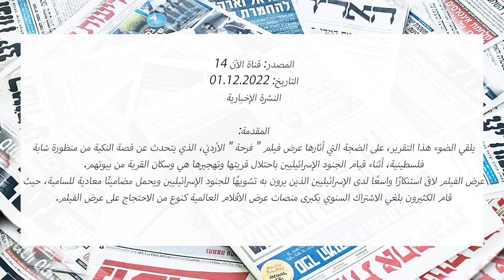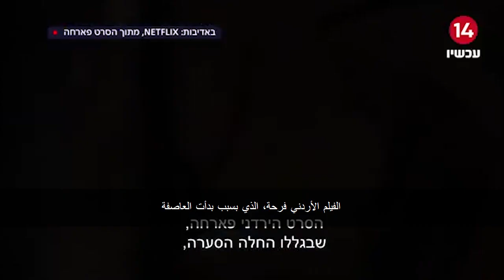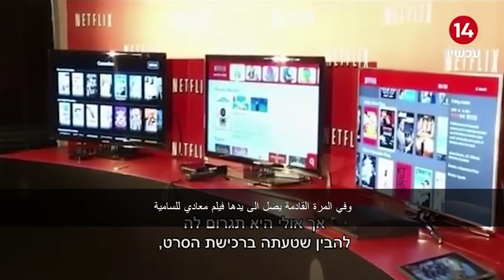Netflex Farha 1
المصدر: قناة الآن 14
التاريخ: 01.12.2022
النشرة الإخبارية

المقدمة:
يلقي الضوء هذا التقرير، على الضجة التي أثارها عرض فيلم " فرحة " الأردني، الذي يتحدث عن قصة النكبة من منظورة شابة فلسطينية، أثناء قيام الجنود الإسرائيليين باحتلال قريتها وتهجيرها هي وسكان القرية من بيوتهم.
عرض الفيلم لاقى استنكارًا واسعًا لدى الإسرائيليين الذين يرون به تشويهًا للجنود الإسرائيليين ويحمل مضامينًا معادية للسامية، حيث قام الكثيرون بلغي الاشتراك السنوي بكبرى منصات عرض الأفلام العالمية كنوع من الاحتجاج على عرض الفيلم.

نتفلكس في المركز
توقف إسرائيليون كثر عن خدمة الشركة في الأيام الأخيرة
أناشد كل واحد وواحدة منكم، الغاء الاشتراك في نتفلكس
لقد قمت بإلغاء الاشتراك الخاص بي من نتفلكس على أثر
قيامهم ببث مضامين معادية للإسرائيليين
أنا أيضًا قمت بتوقيف تطبيق نتفلكس
بعد 3 سنوات من استخدامه والتمتع من التطبيق والأفلام
في نفس اللحظة أخذت الهاتف، وضغط على الإلغاء
كتبت لهم انني لست معنية بخدمة التي تقوم بتشويه، جنود جيش الدفاع الإسرائيلي
الاحتجاج ضد نتفلكس بدأت على أثر قرار كبرى شركات البث
أن تقوم بالبث اليوم ضمن خدمات مضامينها
فيلم أردني، الذي يعرض جنود جيش الدفاع الإسرائيلي كأنهم
نفذوا الفظائع في حرب الاستقلال
الحديث عن فرية كاذبة بالطبع
التحريض والكذب الذي يتم نشره عن طريق نتفلكس
ستتسبب بهجومات معادية للسامية ضد يهود في ارجاء العالم، وإسرائيل خاصة
لذلك لست مستعدة للتعاون مع هذا
الفيلم اكذوبة، ولا يعكس جنودنا، ولا تصرفاتهم، ولا نحن كشعب يهودي
الفيلم الأردني فرحة، الذي بسبب بدأت العاصفة
يحاول عرض النكبة مثلما يقوموا بتسميتها من منظور شابة فلسطينية
التي اختبأت في قبو بيتها، وتشاهد الجنود الإسرائيليين
يحتلون قريتها التي كانت تسكن بها
في مشهد الأكثر صعوبة في الفيلم، يظهر جنود جيش الدفاع الإسرائيلي
يقومون بالقتل دون أي تبرير، عائلة من اللاجئين الفلسطينيين
انا بنفسي ام لمقاتلين اثنين، مقاتل ومقاتلة، وأنا كلي فخر بهما، كلنا فخورين بهما
ولا يمكن أن ندفع لشركة، بقدر ما هي كبيرة بقدر ما هي جيدة
التي تقوم بتشويه جنود جيش الدفاع الإسرائيلي
من بين مئات الإسرائيليين الذين قاموا بإلغاء الاشتراك مع نتفلكس
تتواجد عارضة الأزياء والمؤثرة في الشبكة نتالي دداون
أتأمل أنهم أيضًا يتعاملون بأهمية مع زبائنهم، وانا كنت واحدة من بينهم بالمناسبة
ولمشاعري، وتجاه تشويه سمعة جنود جيش الدفاع الإسرائيلي
وهم كجهة إسرائيلية، محلية، التي تمثل نتفلكس في البلاد
يجب إذا كان يجب عليه منح منصة لشيء كهذا
من الصعب تصديق أن الإلغاء الجماهيري للإسرائيليين
سيتسبب إلى نتفلكس تغيير قرارها
لكن ربما تسبب لها أنها أخطأت في شراء الفيلم
وفي المرة القادمة يصل الى يدها فيلم معادي للسامية
تفكر إذا كان الأمر مجديًا لها